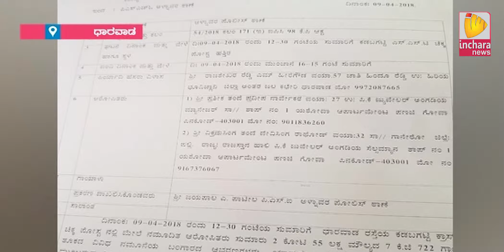Inchara News @ 8 PM On 09/04/2018 Dharwad